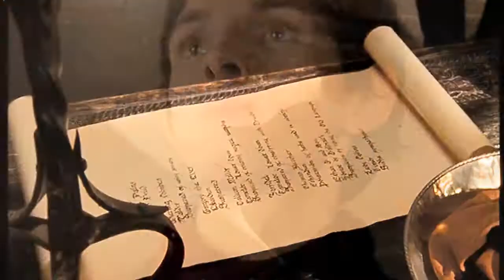Merlin & Arthur || I Hope It Gives You Hell [FUN]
I think this is my very first funny Merlin Video  ^^ Seriously I'm a Merlin-Drama-Lover xD
Anyway, I really hope you enjoy this video, it's for loopstagirl because she is my oldest active subber :D .. okay, that sounds weird, but I'm serious!! She gave me more feedback than any other of my subbers, so I just wanted to thank you for .. well .. being her! :D Hope you like it! :D